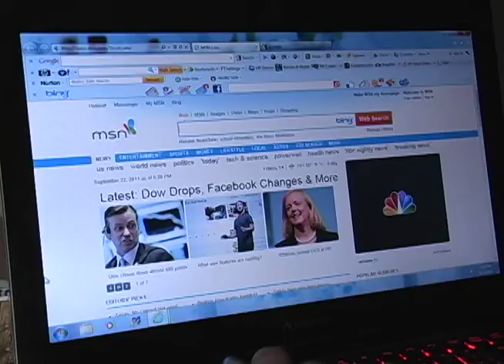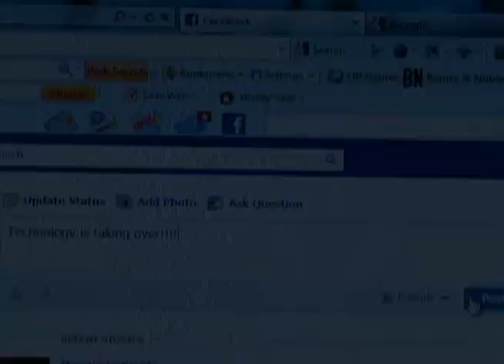Centennial H.S. - TAJE News Story - Technology Taking Over - McGuire McManus and Ryan Lim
Is technology taking over your life? Titan TV reporters talk to students about the time they spend on social media.